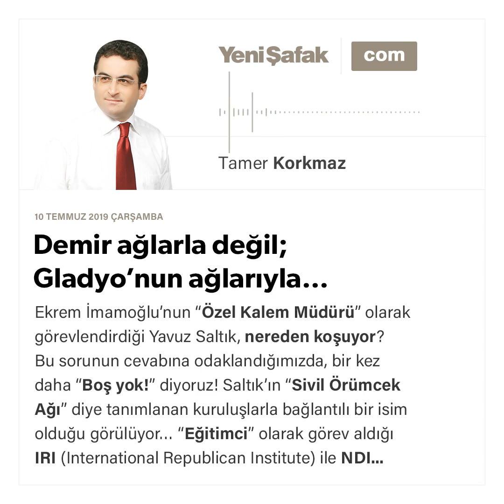Tamer Korkmaz - Demir ağlarla değil; Gladyo’nun ağlarıyla… - 10.07.2019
Ekrem İmamoğlu'nun “Özel Kalem Müdürü” olarak görevlendirdiği Yavuz Saltık, nereden koşuyor?
Bu sorunun cevabına odaklandığımızda, bir kez daha “Boş yok!” diyoruz!